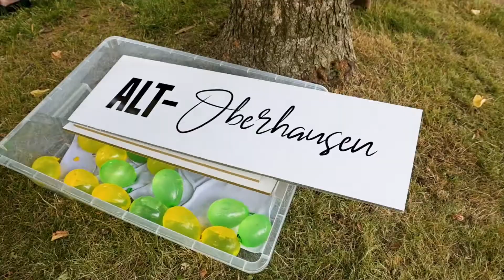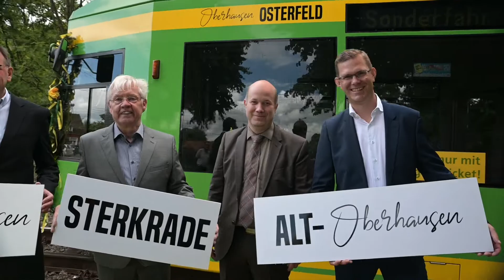STOAG "Straßenbahn-Taufe"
Am 15. Juli wurde die Bahn 207 stellvertretend für alle sechs Bahnen offiziell durch die drei Bezirksvertreter aus Alt-Oberhausen, Osterfeld und Sterkrade getauft.